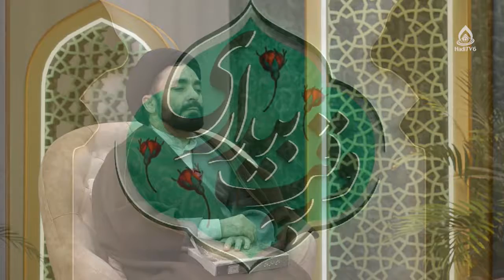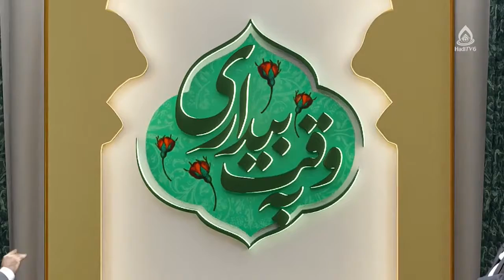احکام شرعی، استاد رسولی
کارشناس: حجت الاسلام والمسلمین رسولی
موضوع: احکام شرعی
مجری: سید علی نعمتی